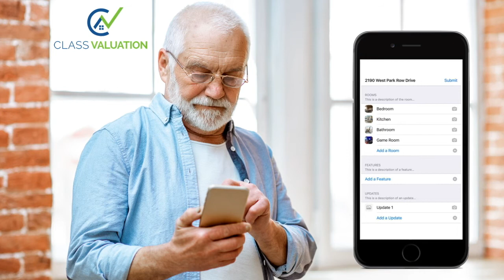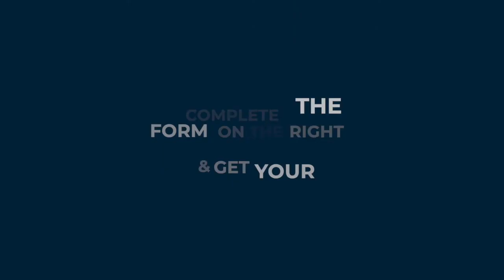What You Need to Know About Exterior Appraisals- E1: Class is in Session by Class Valuation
Welcome to Class Valuation's new series "Class is in Session". In episode one Chief Appraiser John Dingeman explains how an exterior appraisal works, new technology to help senior homeowners photograph inside their homes, and Covid-19 appraisal 'flexibilities'...